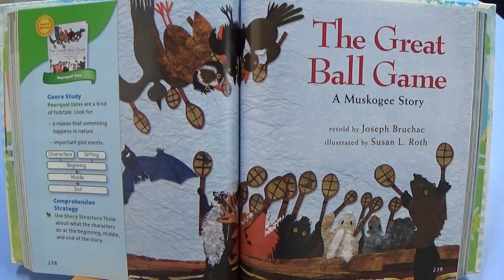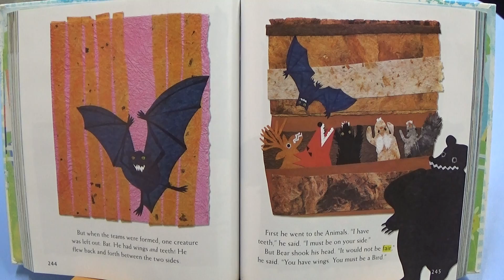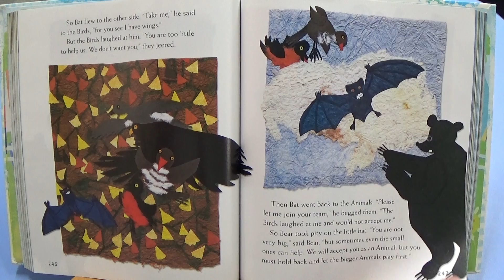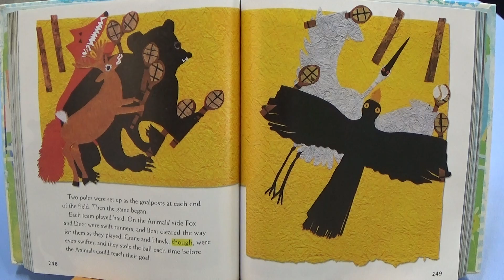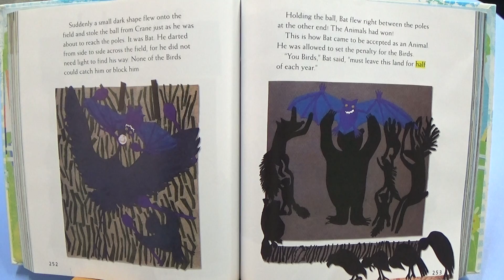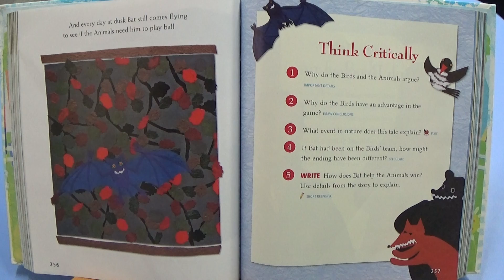ST 2 1 Lesson 8 The Great Ball Game